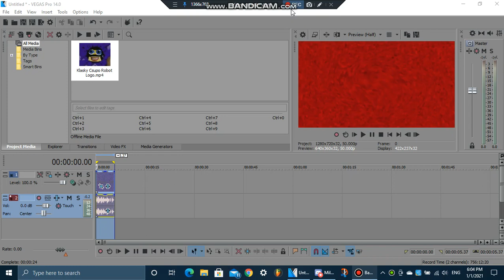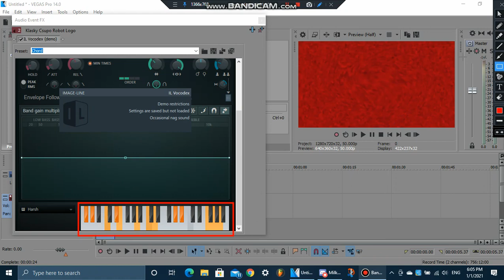(Reupload) How To Make Radioup V23.MWPATBVM649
Reupload from my old channel, made during my MWPATBVM649 era.